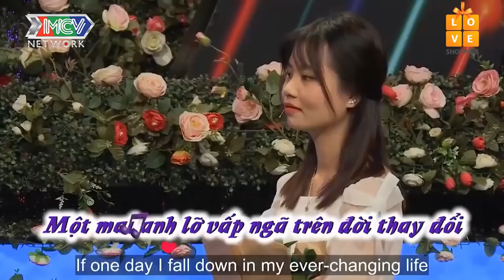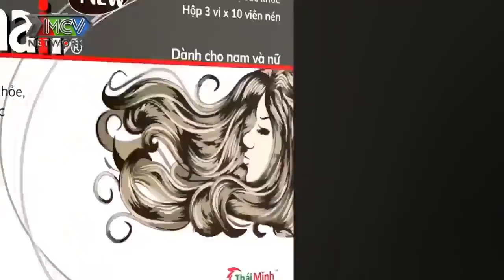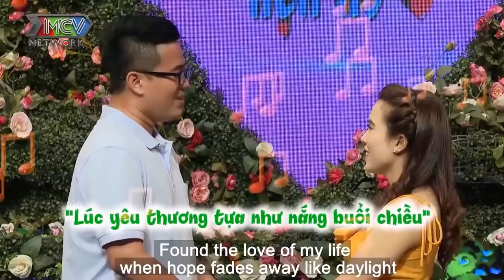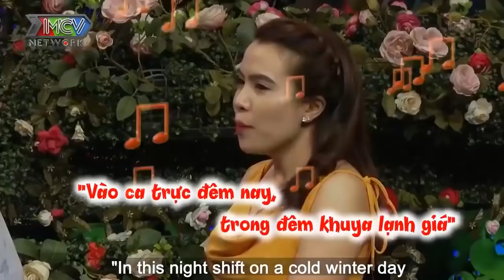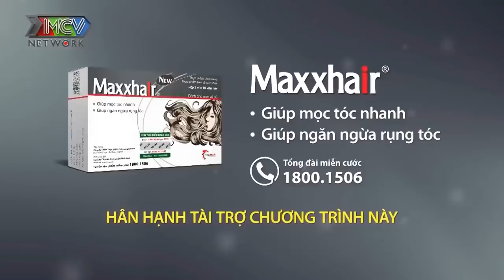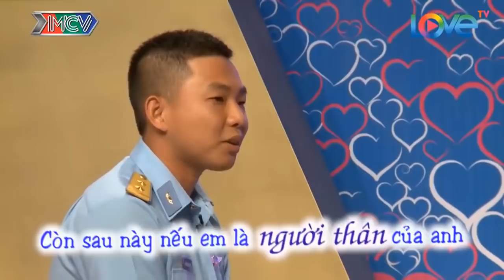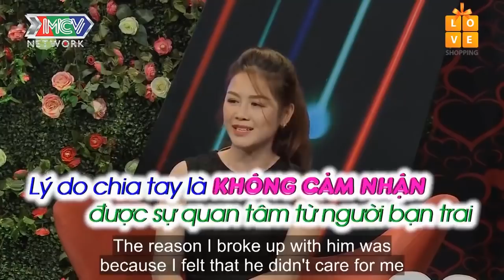Ông Mai Tấu Hài Banh Nóc Cùng Bà Mối Cát Tường Làm Nhà Trai Cười Té Ghế | 69 CÁCH YÊU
69 Cách Yêu là trang cập nhật những chương trình hẹn hò, ghép đôi, mai mối hot nhất hiện nay BẠN MUỐN HẸN HÒ, HẸN ĂN TRƯA, VỢ CHỒNG SON, YÊU LÀ CƯỚI, MAI MỐI CÙNG NGƯỜI LẠ